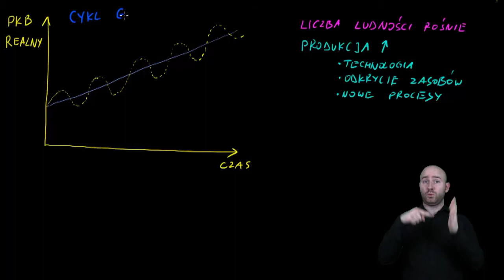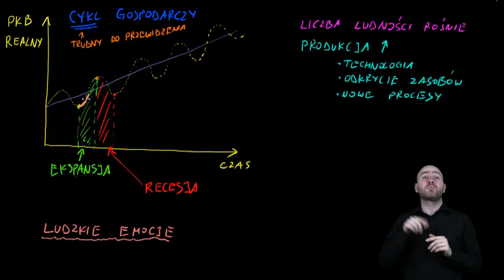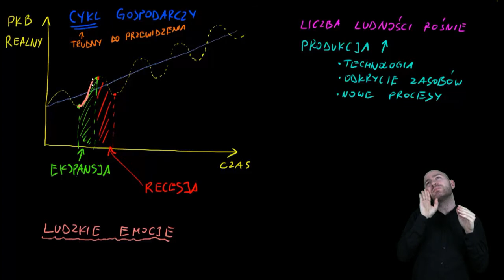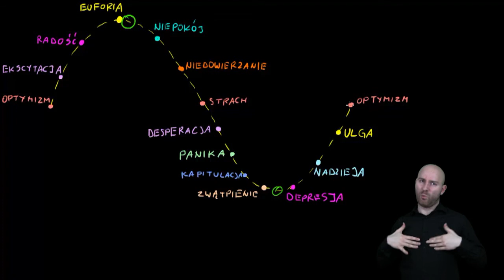Ekonomia w PJM - Cykl gospodarczy